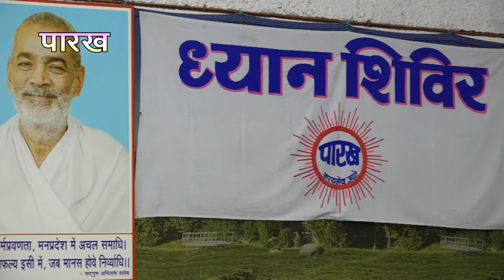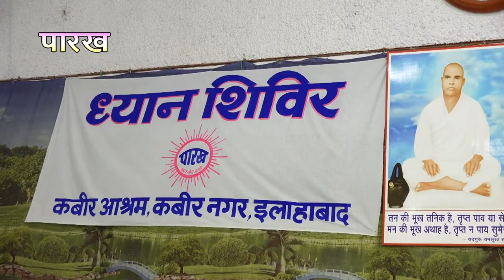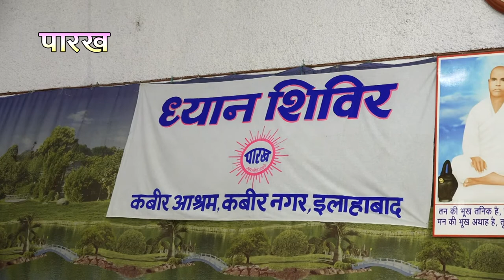204,PARMATMA BAHAR NAHIU HAI, DHYAN SHIVIR PRYAGRAJ, 26082019M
204,PARMATMA BAHAR NAHIU HAI, DHYAN SHIVIR PRYAGRAJ, 26082019M

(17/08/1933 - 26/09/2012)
17 वर्ष की अवस्था में आप कबीरपंथ से परिचित हुए। आपने 21 वर्ष की अवस्था में गृहत्याग कर कबीर आश्रम बड़हरा, जिला गोंडा (उ0प्र0) के प्रसिद्ध महंत पूज्यपाद सद्गुरु श्री रामसूरत साहेब जी द्वारा साधुवेष की दीक्षा ली | कबीर पारख संस्थान इलाहाबाद के संस्थापक तथा बीजक व्याख्या, पंचग्रंथी टीका, योगदर्शन भाष्य, रामायण रहस्य, गीतासार, उपनिषद सौरभ, कबीर दर्शन, वेद क्या कहते हैं?  कहत कबीर, धर्म को डुबाने वाला कौन?, ढ़ाई आखर, मोक्षशास्त्र, बूंद.बूंद अमृत, व्यवहार की कला आदि लगभग 100 प्रकार के सामाजिक, आध्यात्मिक एवं व्यावहारिक ग्रंथों के यशस्वी लेखक हैं। आपकी ओजस्वी वाणी में भारतीय संस्कृति के ऋषि मनीषियों के उद्गार समाहित रहते हैं।

        कबीर
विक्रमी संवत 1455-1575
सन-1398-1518